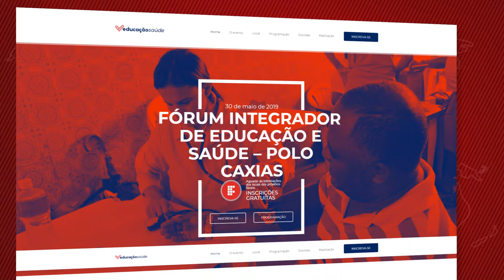SEMANA DO MEI